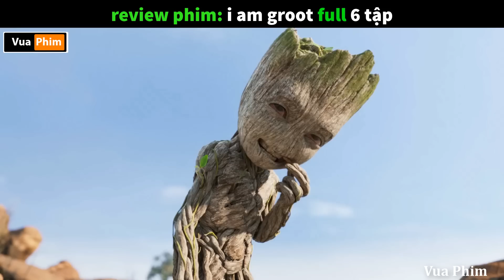Siêu Anh Hùng Tấu Hài nhất Marvel - review phim I Am Groot Full 6 tập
review phim I Am Groot Full 6 tập .
Siêu Anh Hùng Tấu Hài nhất Marvel .
tóm tắt phim I Am Groot Full 6 tập .